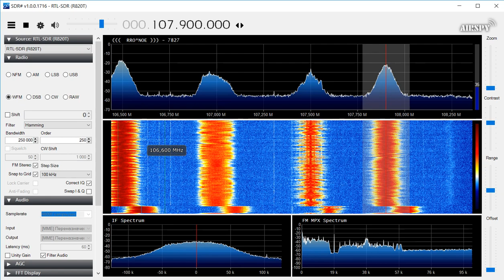FM bandscan in Ufa 17.11.2019